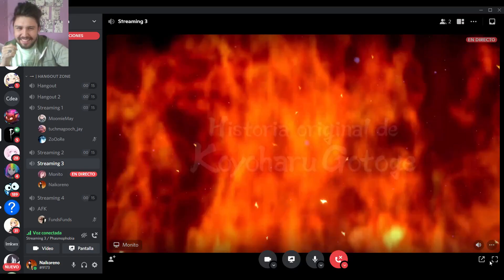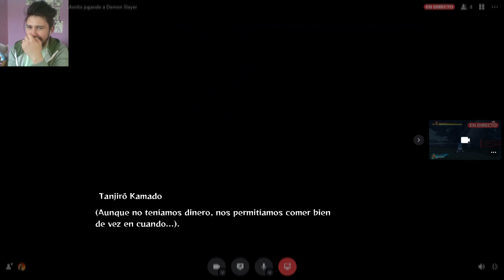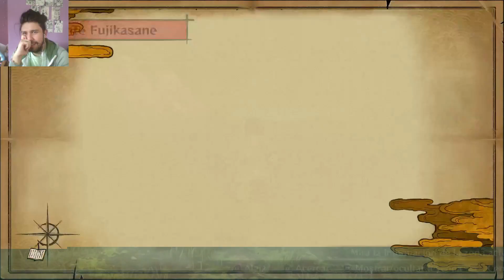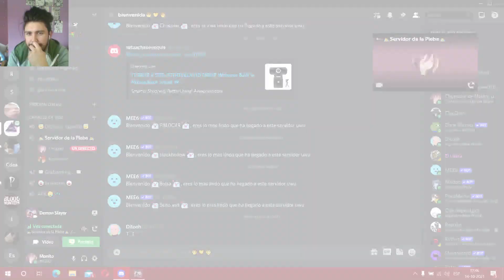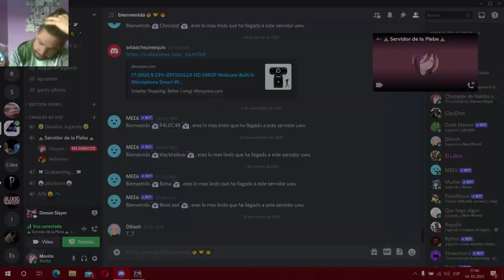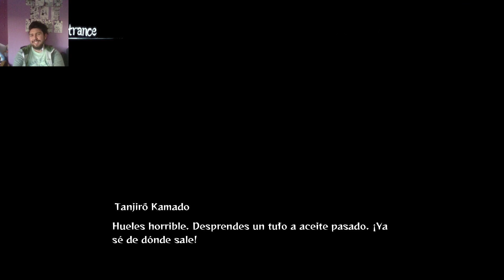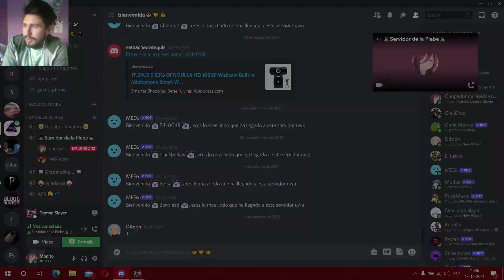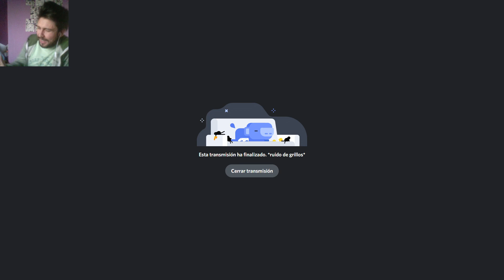Kimetsu no Yaiba The Hinokami Chronicles Gameplay parte 1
Los queremos invitar a que vean nuestro contenido en YouTube y tambien que nos vean en nuestros stream de Twitch.
Tambien les queríamos agradecer a todos los que nos han apoyado en este corto tiempo, ya somos más de 50 subs en YouTube y en Twitch y estamos más que felices y esperamos que podamos seguir creciendo. Gracias por su tiempo y apoyo.

Disculpen la calidad de video, pero aun estoy aprendiendo a grabar y esas cosas. Se agradece su paciencia :)

¿Qué les pareció el video? si tienen alguna idea para algún próximo video escríbanlo en los comentarios y nosotros los estaremos leyendo. O si quieren ver algún juego también pueden pedirlo.
Una vez mas muchas gracias a todos, de verdad nos alegra mucho que nos vean y nos compartan, nos vemos en el próximo video!!